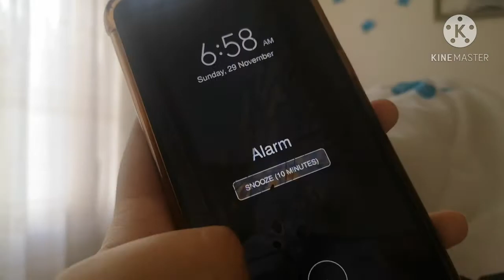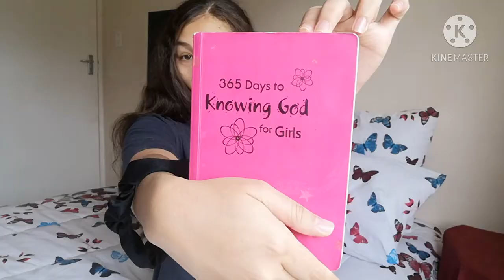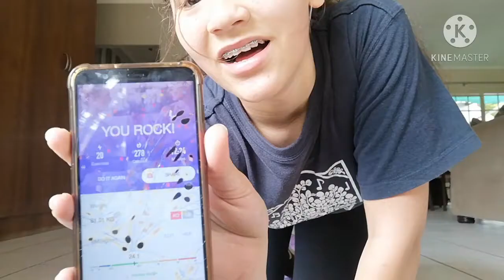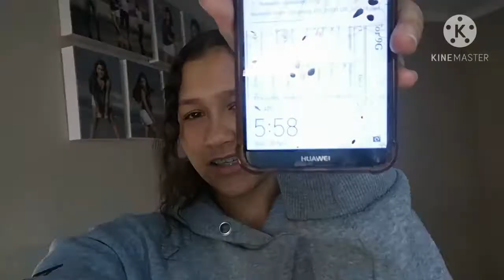A day in my life *at home*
Hi!🦋
I really hope you guys enjoy this video
Content: Ingriedients to banana smoothie- the internet💀😹
App for exercises (I did intermediate ab workout)

Inbetween: Blue Boi - Lakey Inspired
Please leave any suggestions in the comment section for what you'd like to see in my next video or you can just say hi🤗

Don't forget to hit that shiny subscribe button, like and turn on post notifs so you never miss a new upload, there is so much more to come, I'll be very active so stay tuned!

I love you all, byeee!!🤍